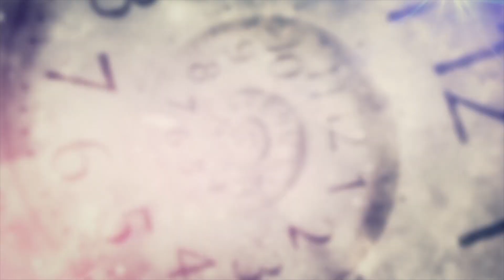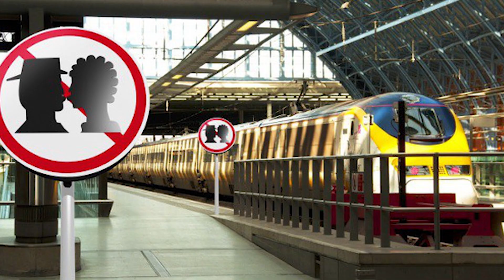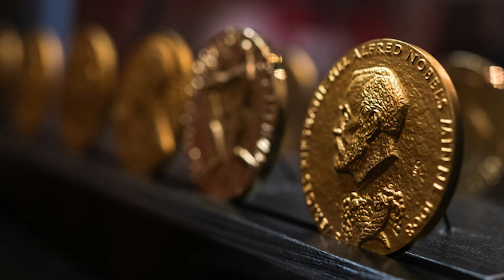15 Sự Thật NỔ NÃO Về Các Quốc Gia Trên Thế Giới | 100 Facts Gói Lại Bán Đê #38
Trên thế giới này có rất nhiều điều kỳ lạ mà bạn vẫn chưa thể biết hết. Chẳng hạn như về vấn đề "quốc gia" mà taca sắp chia sẻ dưới đây. Đảm bảo sẽ khiến anh em mắt chữ A, mồm chữ O khi xem video này.
Đâu là quốc gia kỳ lạ nhất thế giới? Điều gì là bình thường ở đất nước này nhưng vô cùng vô cùng vô cùng kỳ quặc ở quốc gia khác? Những con người phi thường sống ở những quốc gia khắc nghiệt nhất, họ phải làm thế nào?
Hãy tìm một chỗ ngồi êm ái, cùng Taca dạo 1 vòng khắp thế giới và làm chuyến du lịch nho nhỏ thú vị nhá!